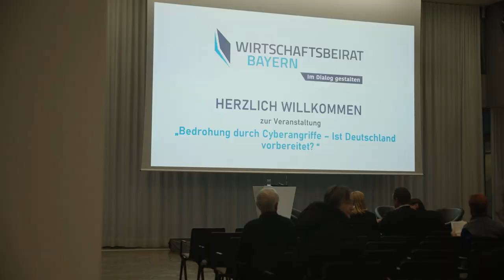Bedrohung durch Cyberangriffe – Ist Deutschland vorbereitet?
Veranstaltung des Ausschusses Außenwirtschaft am 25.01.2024

Referenten:

Patrick Fruth
Vorsitzender Ausschuss Außenwirtschaft im Wirtschaftsbeirat Bayern,
TÜV SÜD CEO Division MOBILITY

Franziska Hilger
Leiterin Federal Policy & Regional Office Munich, Government Affairs, Siemens AG

Michael Deckert
Leiter Taskforce “Responsibility in the Digital Supply Chain” – Charter of Trust, Experte für Cybersicherheit in der Lieferkette, Siemens AG

Prof. Dr. Gabi Dreo Rodosek
Lehrstuhlinhaberin für Kommunikationssysteme und Netzsicherheit,
Universität der Bundeswehr München

Bernd Geisler
Leiter Landesamt für Sicherheit in der Informationstechnik, Freistaat Bayern

Sudhir Ethiraj
Leiter Taskforce "Security by default" - Charter of Trust, Global Head of Cybersecurity Office (CSO), TÜV SÜD AG

Dr. Hans Schachtner
Generalsekretär Wirtschaftsbeirat Bayern